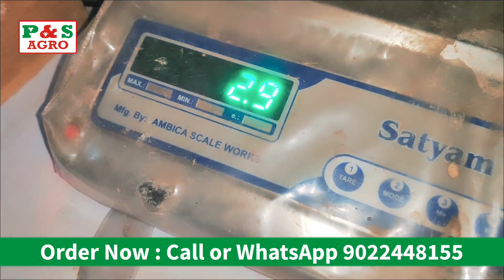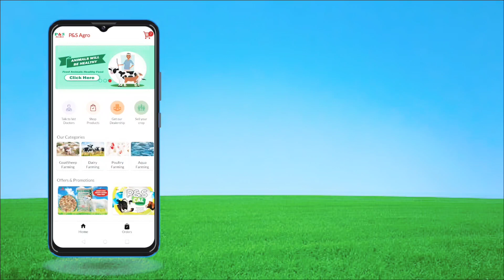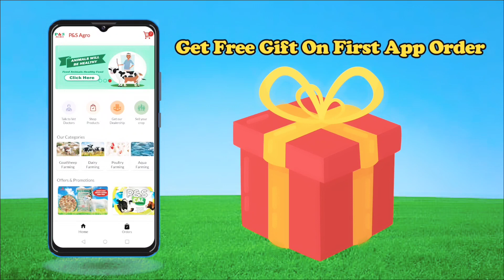4Ft Feeder for Goats & Sheeps. P&S Agro Feeds.